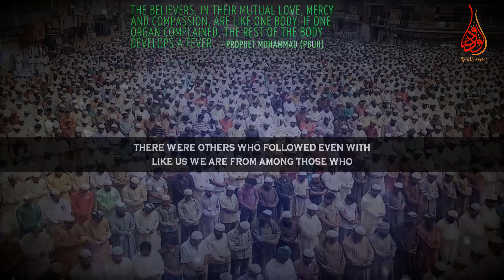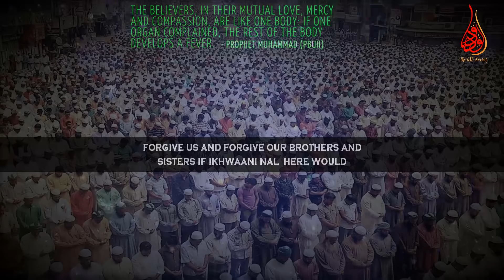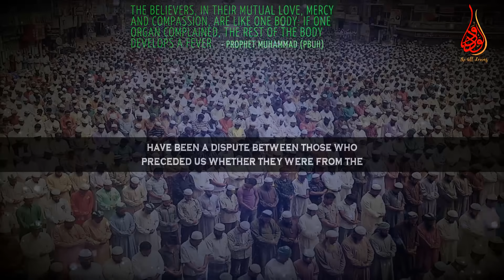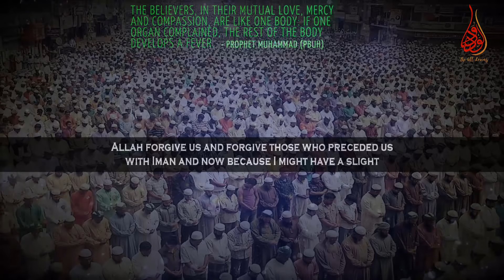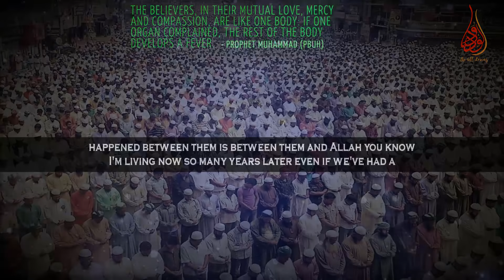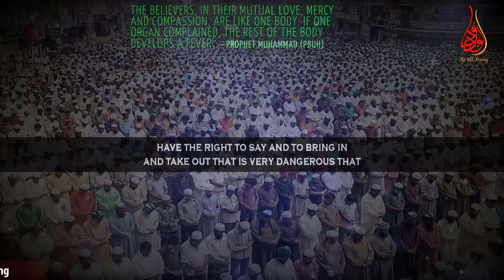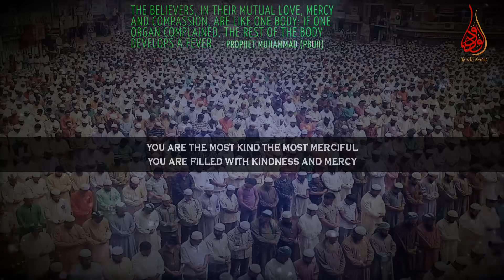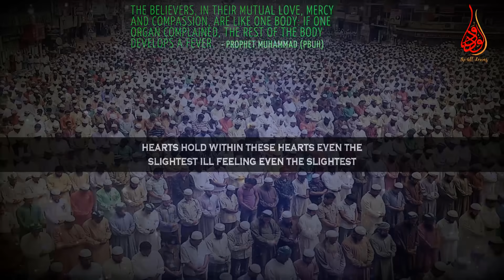Make This Dua [For Ummah] On Our Tongues Very Often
📌In this video clip MuftiMenk makes mentions of the dua /supplication for the Ummah from the Quran asking Allah, oh Allah fill our hearts with kindness for the rest of the believers. He adds that if we've had a dispute with someone of the Ummah we are asking Allah; o Allah do not let that malice come into my heart for another Muslim in light of Islamic teaching. The dua is in the following
Arabic:  رَبَّنَا اغْفِرْ لَنَا وَلِإِخْوَانِنَا الَّذِينَ سَبَقُونَا بِالْإِيمَانِ وَلَا تَجْعَلْ فِي قُلُوبِنَا غِلًّا لِّلَّذِينَ آمَنُوا رَبَّنَا إِنَّكَ رَءُوفٌ رَّحِيمٌ - 59:10

Transliteration: Rabbanagh fir lanaa wa li ikhwaani nal lazeena sabqoonaa bil eemaani wa laa taj'al fee quloobinaa ghillalil lazeena aamanoo rabbannaaa innaka Ra'oofur Raheem
Translation:  "Our Lord, forgive us and our brothers who preceded us in faith and put not in our hearts [any] resentment toward those who have believed. Our Lord, indeed You are Kind and Merciful."